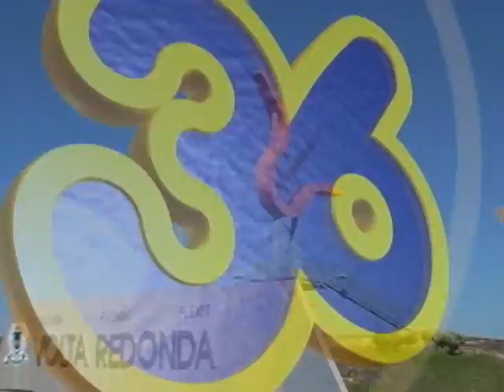GIRO 36 SAÚDE | APPEMA PROMOVE PALESTRA MOTIVACIONAL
A Associação dos Aposentados em parceria com a APPEMA (Associação dos Portadores de Parkinson, Esclerose múltipla e AVC) convidaram o palestrante Nielsen Freire para falar sobre a importância da motivação. Para os portadores de Parkinson, uma doença neurológica que afeta os movimentos da pessoa.